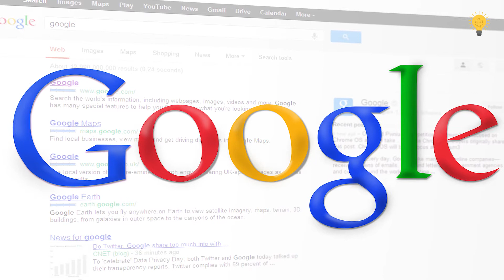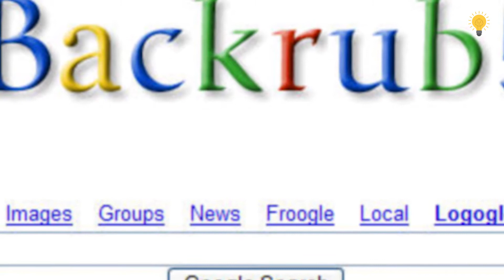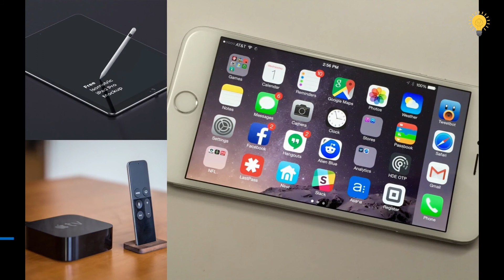Facts you do not know about the most famous brands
The world faces the risk of capitalism increasing dramatically, especially with the control of a handful of commercial companies over the entire world. These brands have become a major part of our lives through the services they provide and the competition that has made them pursue innovative marketing strategies.

What you do not know is that each of these companies and every brand has another side that is less known, and we have gathered these aspects together to find the most important facts about the famous brands in the world.